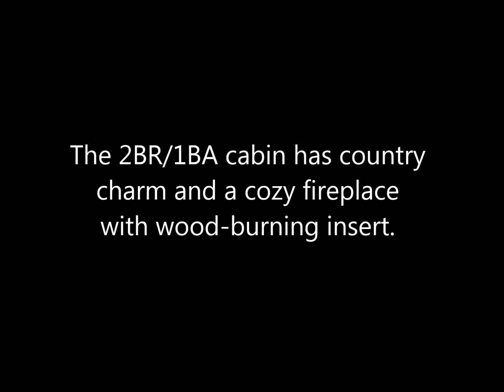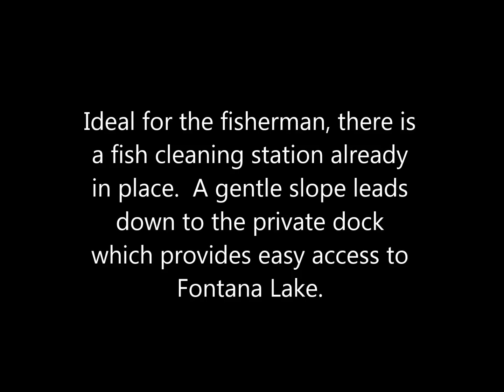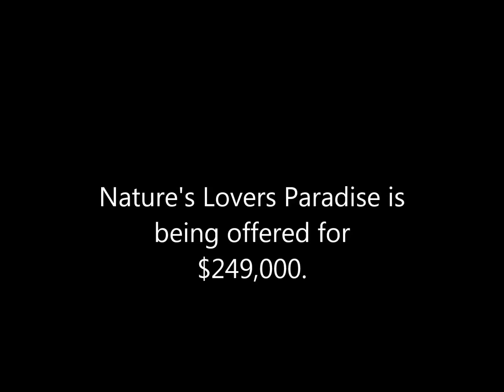Nature Lover’s Paradise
This unrestricted rustic lakeside retreat sits just steps away from the banks of Fontana Lake.  Adjacent to US Forest Service and TVA lands with end of road privacy, there is abundant wildlife on this .75+/- acre gem. The 2BR/1BA cabin has country charm and a cozy fireplace with wood-burning insert.  Ideal for the fisherman, there is a fish cleaning station already in place.  A gentle slope leads down to the private dock which provides easy access to Fontana Lake.  Sit on the enclosed front porch and take in the views of the mountains and lake.  This nature lover’s paradise is being sold fully furnished. Lots of nearby recreational opportunities including Fontana Marina, Fontana Dam, Tail of the Dragon, whitewater rafting on the Nantahala River and Cheoah River and access to the Great Smoky Mountain National Park.  Would make a good rental investment.